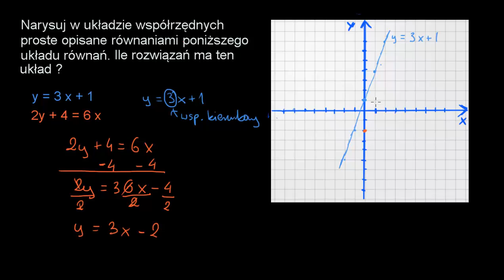Graficzne rozwiązywanie układu równań - układ sprzeczny